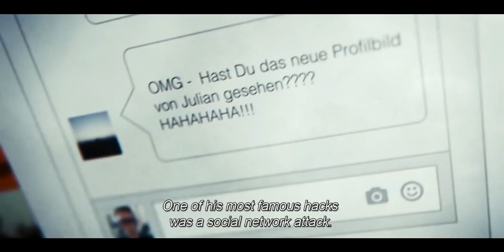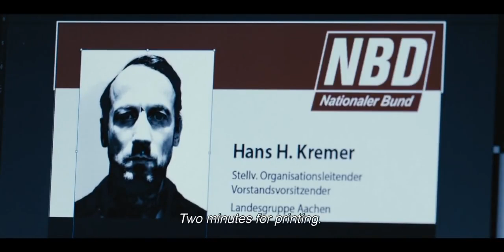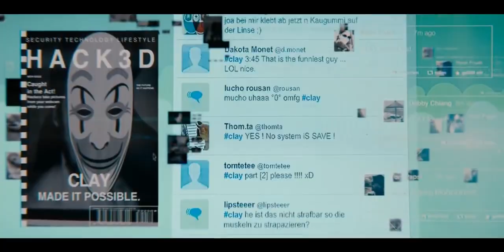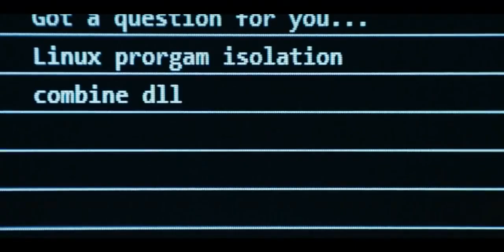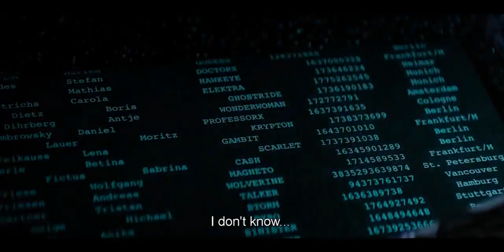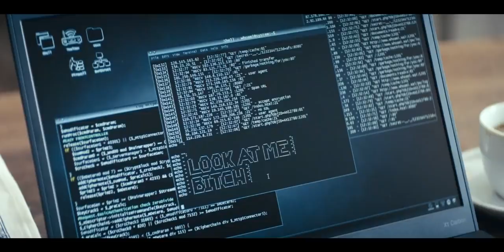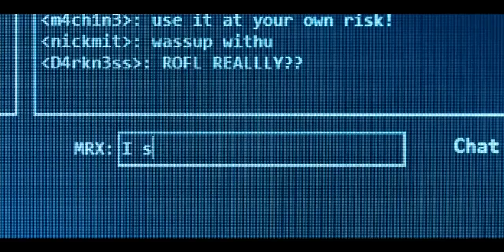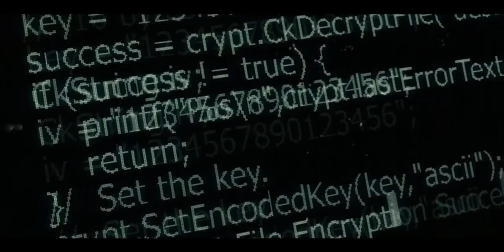Who am i | No system is safe | full movie | With English Subtitle